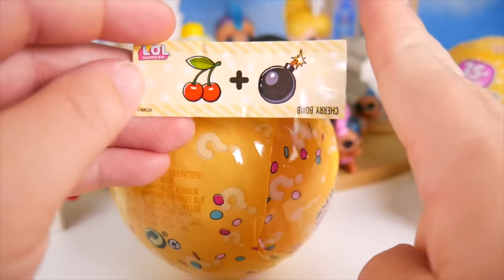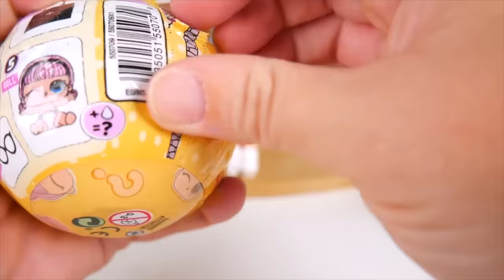Finding Unicorn Lil Brother Family LOL Surprise Dolls Custom Big